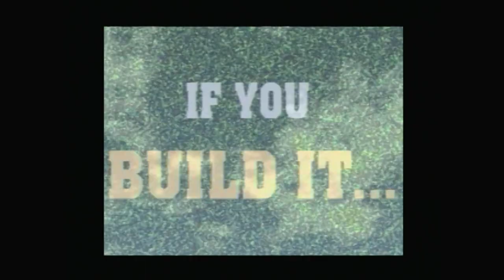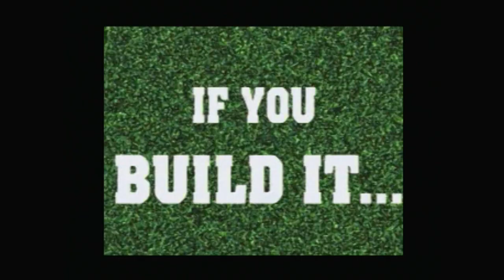Crystal Dynamics 3D Baseball Commercial (1995) - Sega Saturn (HD)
GEX In-Game Commercial for 3D Baseball on the Sega Saturn.